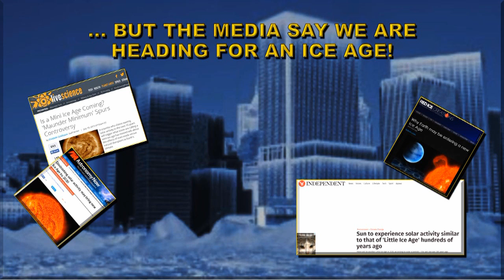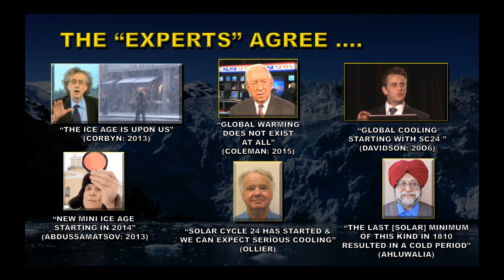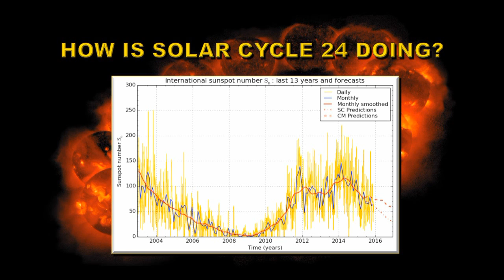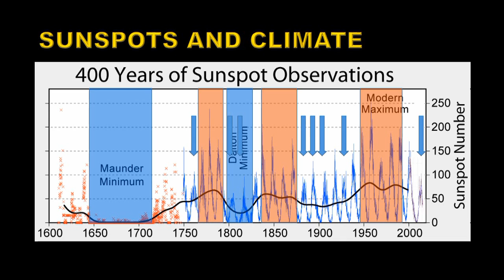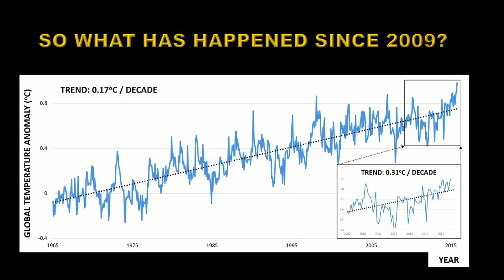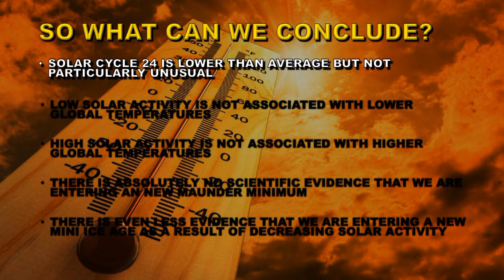Welcome to the New Ice Age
A comparison of global temperature variations with solar activity level show the relation between the two.